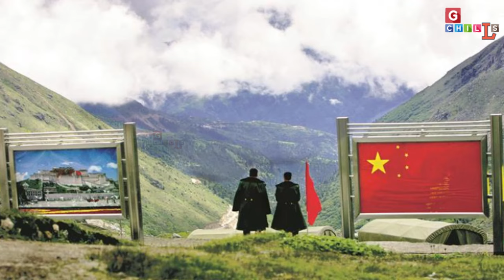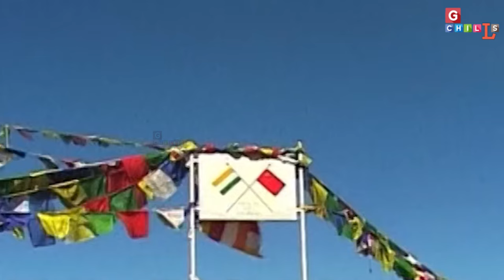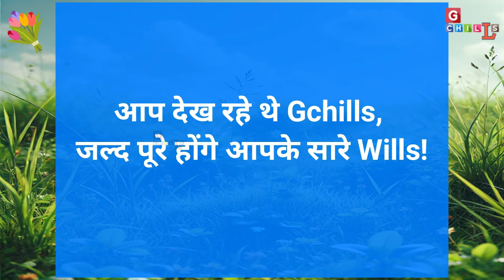China ready to return LADAKH on this SHOCKING condition | India China LAC by GG